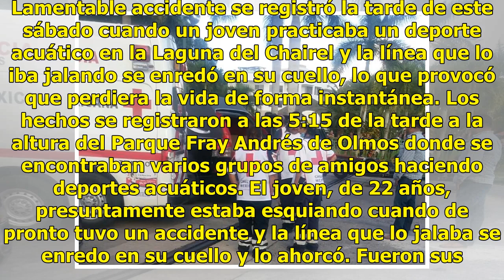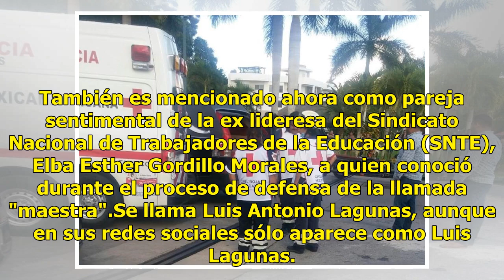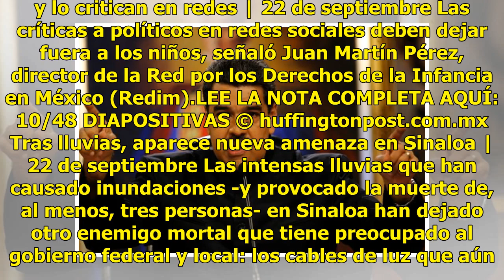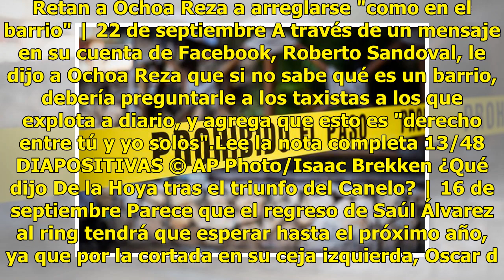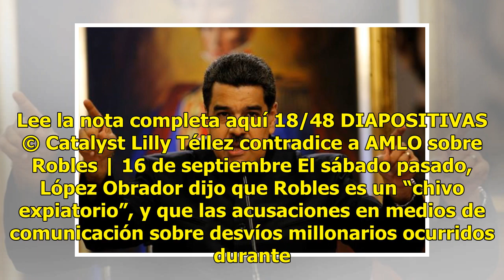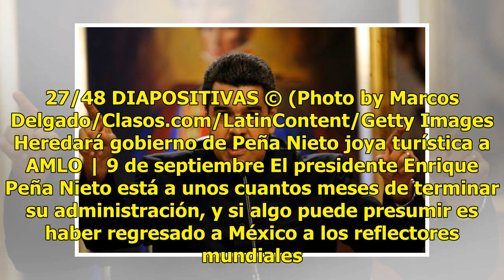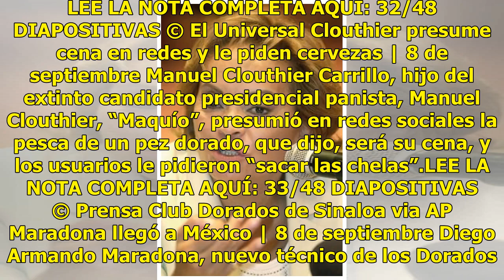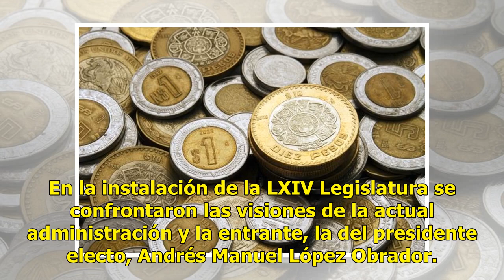Deportista se ahorca cuando esquiaba en laguna de Tampico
Lamentable accidente se registró la tarde de este sábado cuando un joven practicaba un deporte acuático en la Laguna del Chairel y la línea que lo iba jalando se enredó en su cuello, lo que provocó que perdiera la vida de forma instantánea. Los hechos se registraron a las 5:15 de la tarde a la altur...